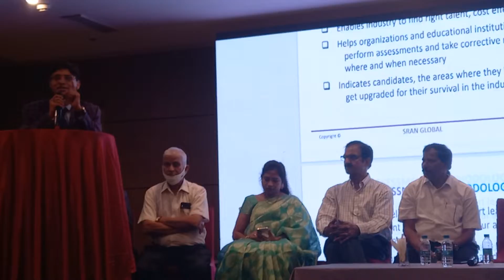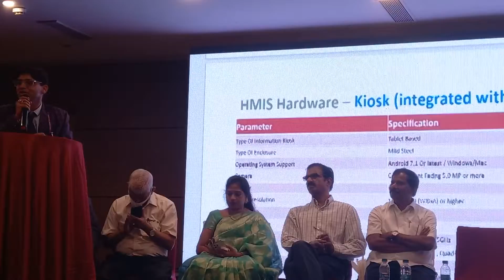dr buddha chandrashekhar on new education policy 2022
dr Buddha chandrashekhar

chief coordinating officer, AICTE, Ministry of Education,  Govt of India